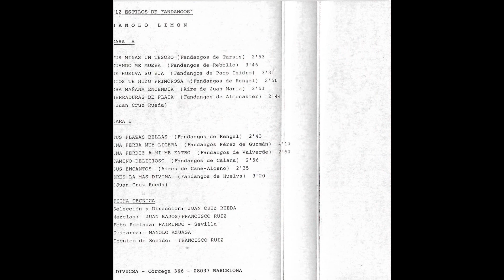Manolo Limon 12 Estilos de Fandangos 1988 05 Esa mañana encendia Fandangos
Si te gusta esta Cinta y quieres escuchar todas las canciones dejame aqui un Mensaje y te dire como puedes conseguirlo